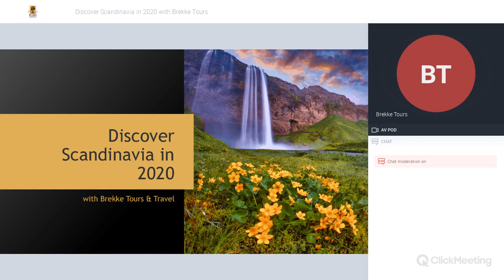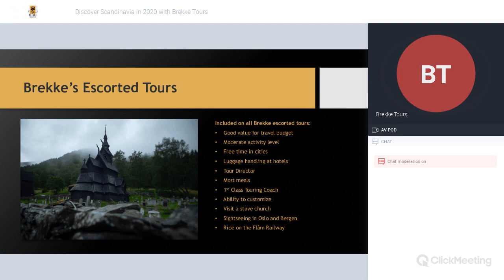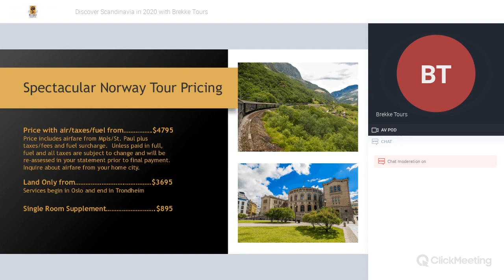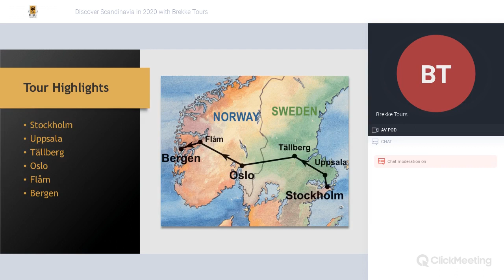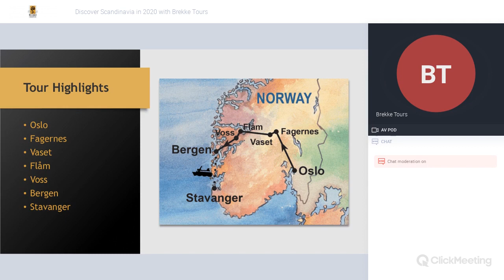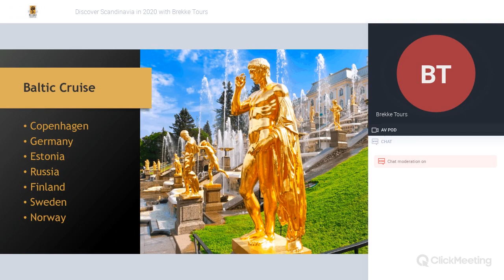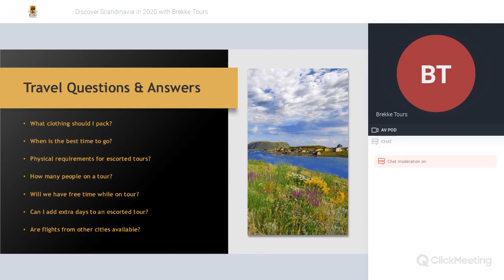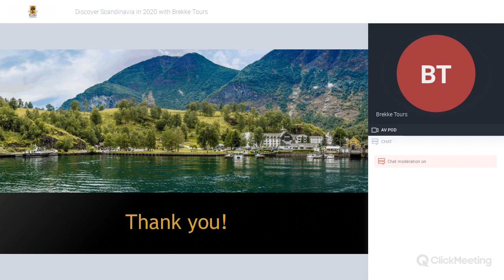Discover Scandinavia in 2020 with Brekke Tours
Learn more about Brekke Tours, our products and services and what you can see and experience when you travel with us to Scandinavia in 2020!